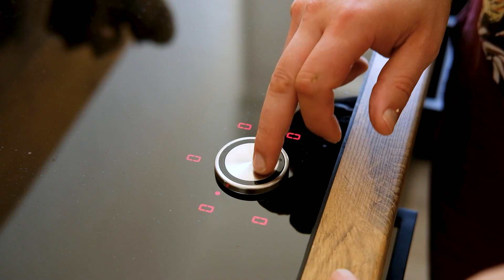Zucchini Falafel – so knusprig und einfach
Moin, heute gibt es Zucchini Falafel! Diese kleinen Kichererbsen balls sind super einfach und man kommt auch ganz ohne Mehl aus, da wir sie aus getrockneten Kichererbsen zubereiten. Übrigens ist dieses Gericht sogar vegan bis auf den Joghurt und auch super für Anfänger die selber kochen lernen wollen.

📓 DAS REZEPT:

Falafel:
- 500g Kichererbsen getrocknet
- 40g Petersilie
- 500g Zucchini
- 4 Schalotten
- 3 Zehen Knoblauch
- (evtl. Kichererbsen Mehl)
- 2 TL Chiliflocken
- 2 TL Kurkuma
- 2 1/2 TL Kreuzkümmel
- 1 1/2 TL Koriandersamen
- 1 TL Senfsaat
- 1 1/2 TL Schwarzkümmel
- 3-4 TL Meersalz (nach der Probe kannst du nochmal schnell nachsteuern falls nötig)
- Fett zum Ausbacken (reichlich)

Dip:
- 125g Joghurt
- Saft 1/2 Limette
- Minze
- 1Tl Tahine

Gurke:
- Salatgurke
- Salz, Pfeffer, Zucker
- Sesam
- Essig
- Olivenöl

Wenn dir unser einfaches Rezept gefallen hat, dann lass gerne Feedback da 😊 Und wenn du das Rezept nachmachst, dann verlinkt uns auf dem Bild oder benutz unseren Hashtag einfachgeschmack 🤗

ÜBER UNS:

Herzlich Willkommen auf unserem Kochkanal. Wir sind Chris & Marie. Chris ist Koch und Marie Kommunikationsdesignerin. Zusammen drehen wir seit 2019 Koch- und Backvideos. Jeden Sonntag dürft ihr euch über ein neues Rezeptvideo von uns freuen. Wenn du also nach einem Rezept sucht, schau gerne mal in unseren vielen Video vorbei. Du kannst bereits viele schnelle Rezepte, einfache Rezepte, Brotbackvideos, saisonale Rezepte und  klassische Hausmannskost oder Festessen für besondere Anlässe auf unserem Kanal.